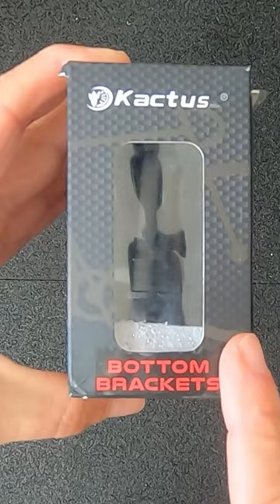Boitier de pédalier roulements en céramique made in China